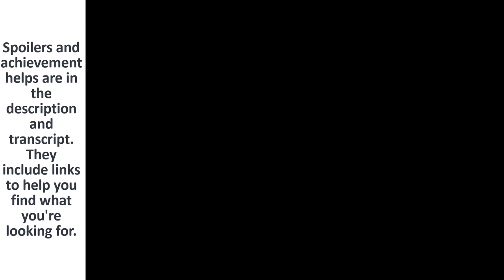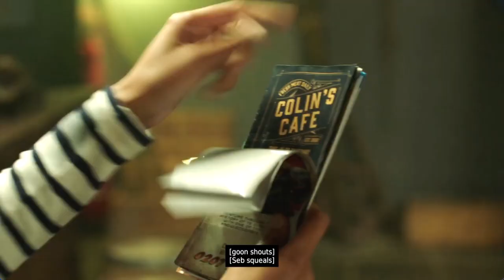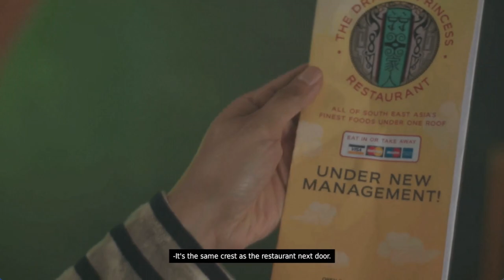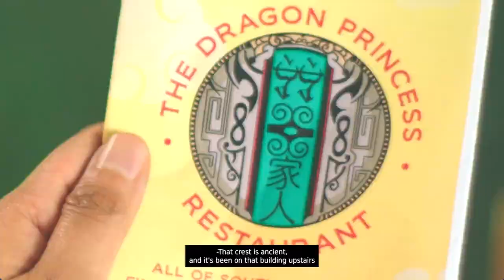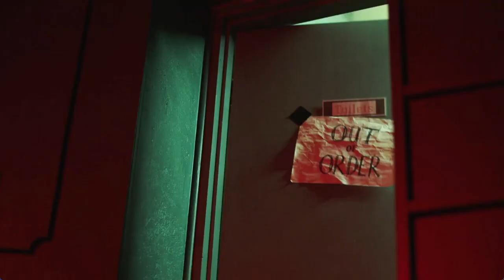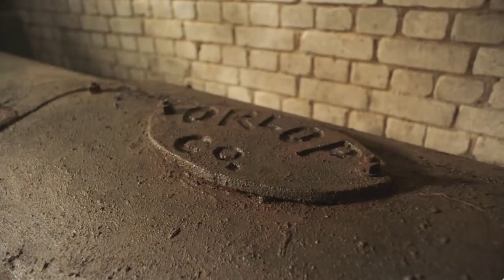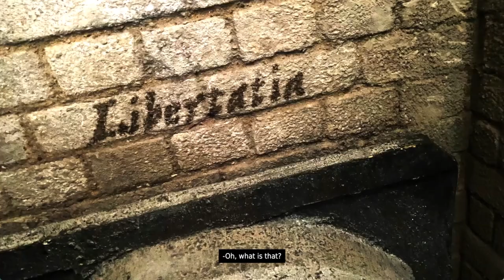Mia and the Dragon Princess – Tell Skip - All choices and achievements explained (Steam guide)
. Full walkthrough with video; All endings; All achievements
. All choice options are viewed back-to-back
. Obviously, it does contain spoilers

A live-action, interactive action movie following Mia, a plucky barmaid whose life is thrown into chaos when a mysterious woman turns up at her workplace, on the run from a group of violent thugs and unable to speak English.

Navigation Links:
0:10 Tell Skip. (Finger-Lickin' Bad achievement)
0:54 React to Skip's pain? (1 preferred)
1:31 Intro to Marshanda's brilliance.
4:30 Talk to Skip or Sebastian? (2 preferred)
6:19 Translate.
6:55 Sneak out Marshanda? (1 preferred)
9:13 Crest significance.
9:52 Keep Marshanda out of sight? (1 leads to Escape Artist achievement; 1 preferred)
10:44 Meet Walsh.
14:30 Truth? (1 leads to Escape Artist Achievement)
16:15 Escape? (1 for Escape Artist achievement)
18:01 Play dumb?
18:24 Warn Marshanda? (1 preferred)
19:37 Light the cannon? (1 for Relight my Cannon achievement; 2 leads to Bathroom Brawler achievement)
20:43 Clear my browser history.
21:23 That's my bat!
22:12 Help Marshanda or Sebastian? (1 preferred)
26:28 Leave through secret hatch.
27:32 Secret room.
27:57 Collins is shot.
29:33 Collins approach? (1 preferred)
33:09 Translate painting.
34:25 Follow Orlop vs Follow Libertatia (Major decision point; 1 has 8 achievements, 2 has 6 achievements)